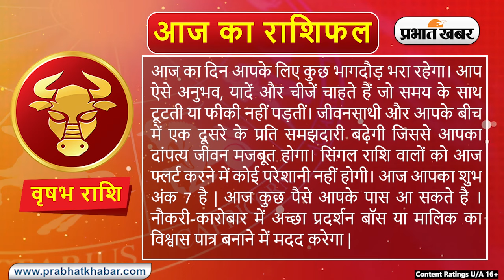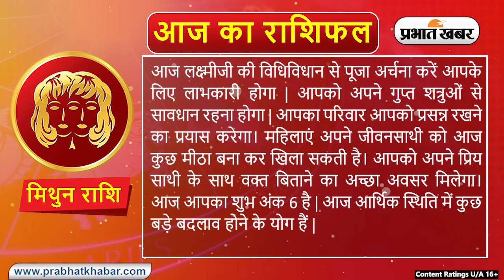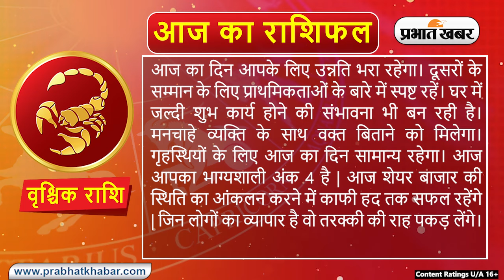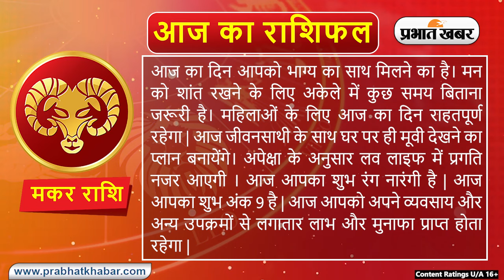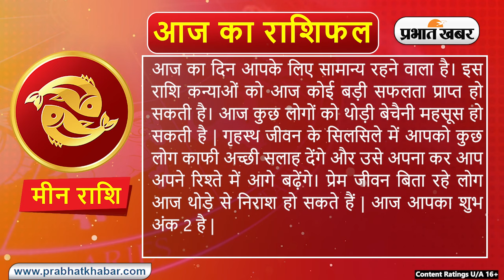Daily Rashifal 28 April, Sunday Aries से Pisces राशि | कैसा होगा आज का दिन | Daily Astrology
Daily Rashifal 28 April, Sunday: Aries से Pisces राशि के लिए कैसा होगा आज का दिन | Daily Astrology

क्या कहते हैं आपके सितारे, देखें मेष से मीन राशि तक सभी 12 राशियों के लिए कैसा रहेगा आज का दिन I 28 अप्रैल, 2024, रविवार